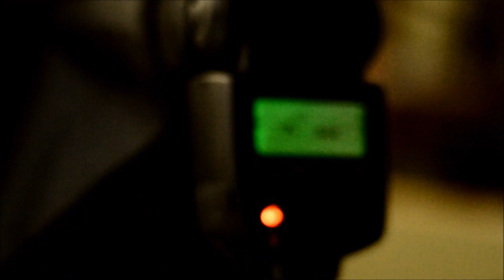ISBA - Toy Photography Tricks -Eps 1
This is my first tutorial video.

List of equipment:

1 DSLR Camera
1 50mm Lens
1 Flash Trigger + 2 Receivers
2 Speedlight
2 tripods
2 medium size softbox
3 Styrofoams

*Soundtrack : "Run Run Fuuto"